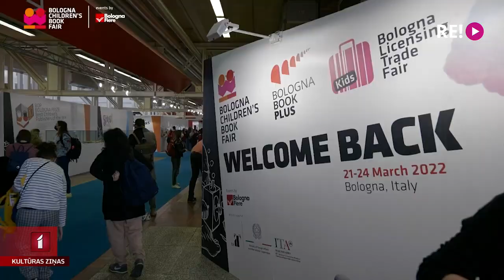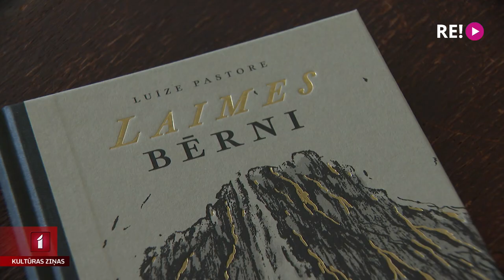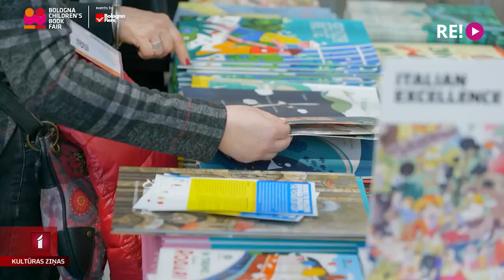"Liels un mazs" kļūst par labāko bērnu grāmatu izdevēju Eiropā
Latvijas izdevniecība “Liela un mazs” Starptautiskajā Boloņas bērnu grāmatu tirgū saņēmusi Eiropas Gada labākās bērnu grāmatu izdevniecības balvu. Ar šo apbalvojumu tiek izcelta izdevēju augstā profesionalitāte, īstenojot augstvērtīgus bērnu grāmatu projektus. Daži fakti: balva šogad tiek pasniegta 10. reizi, izdevniecība “Liels un mazs” prestižajai balvai nominēta jau piekto reizi pēc kārtas, un pirmo reizi kļuvusi par balvas laureāti.